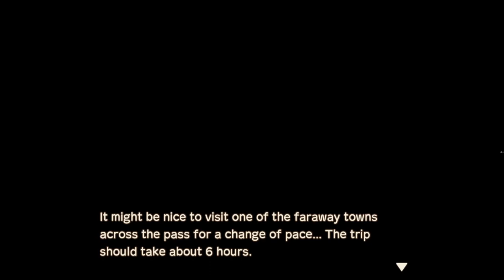Let's Get Our Fishing Rod In Story of Seasons: A Wonderful Life Ep.3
Come and join me as we begin playing this heart-warming life sim Story of Season : A Wonderful Life. This brilliantly remastered game has you move to the forgotten valley where your family used to live and you start your new life as a farmer there. Plant crops, befriend animals and people alike, upgrade your run down farm, find romance and live you best life while uncovering some mysteries along the way.
This game is set to come out on Steam, Switch, Xbox and PlayStation and I will be playing on the Steam PC version.

Step Right Up To Van's Market In A Wonderful Life Ep.3
During this episode we will: get an introduction to Van and explore his market, make our first decent money haul, get our fishing rod and animal brush, do some fishing, get our first chicken, check out the outer village and get our first inscribed tablet from digging.